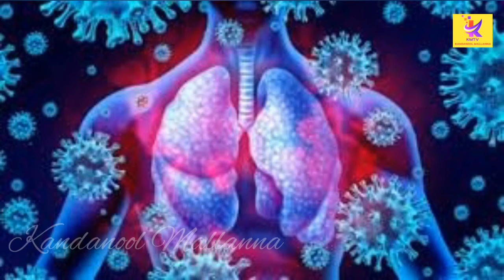Fata fut news bulteen 04-08-2020 కందనూల్ మల్లన్న.